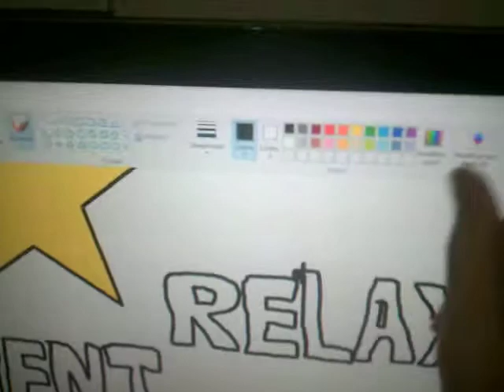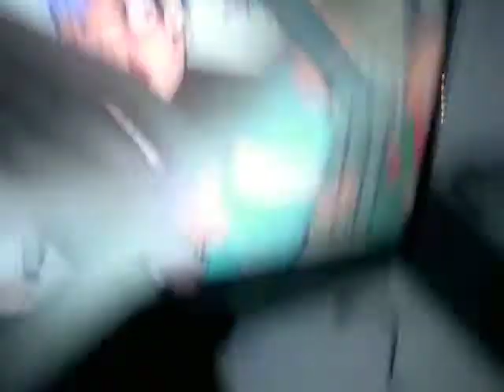The Legends of Dane - 21 maggio 2020 - Yes! - Siamo Fatti Così - La Respirazione - Parte 1